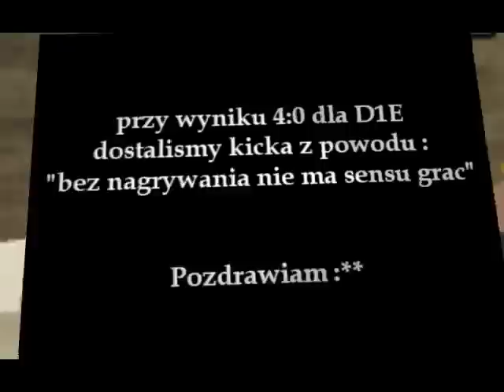tcw D1E vs DS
widac ze placz nie jest im obcy :**